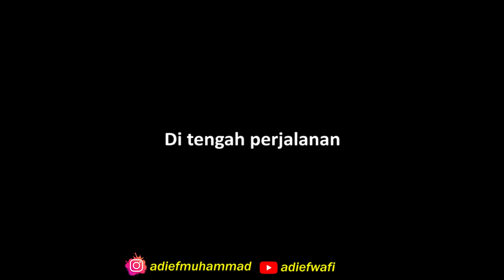YG NANYAIN OM BOB DIMANA ? OM BOB SKRG DISINI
Semoga om bon cepat sembuh dan sehat terus ..

Follow Instagram : @adiefmuhammad